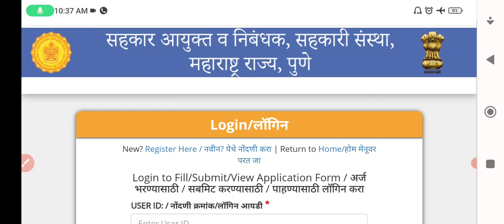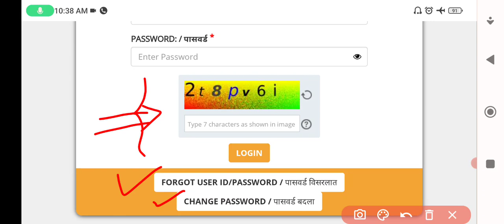सहकार विभाग भरती||Response sheet Avilable. || उत्तर पत्रिका उपलब्ध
सहकार विभाग भरती 2023
सहकार विभाग भरती Response sheet उपलब्ध
सहकार विभाग भरती उत्तर पत्रिका उपलब्ध